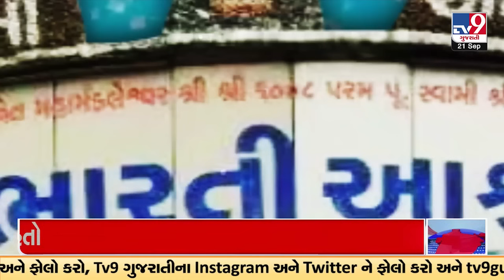Junagadh: સંત સંમેલનમાં વિવિધ સમિતિની રચનામાં 41 સાધુ સંતોની કરવામાં આવી વરણી | TV9GujaratiNews